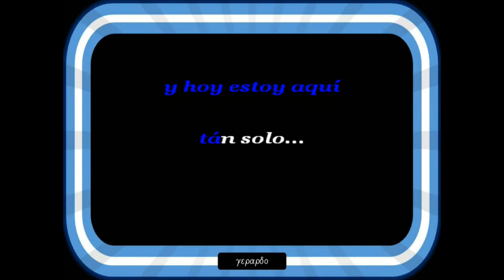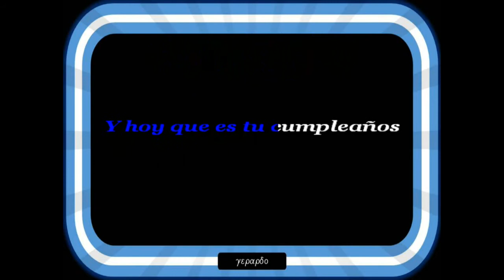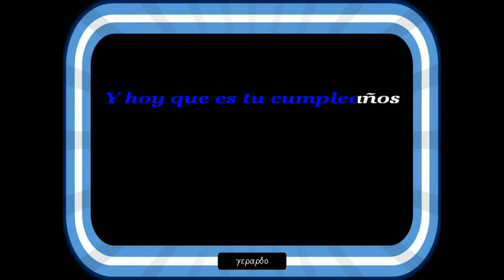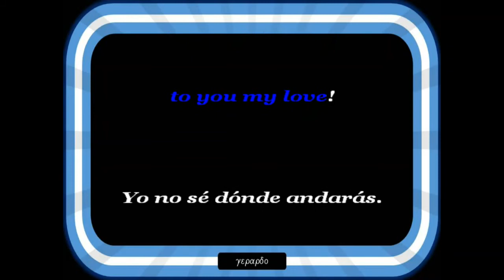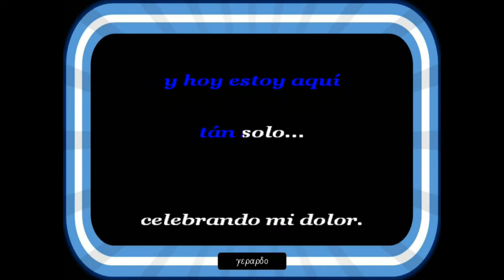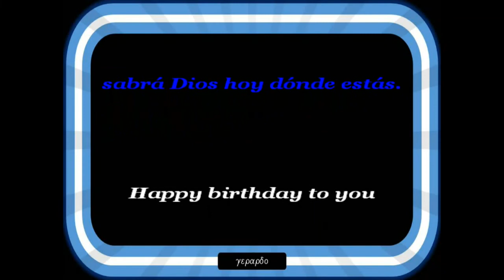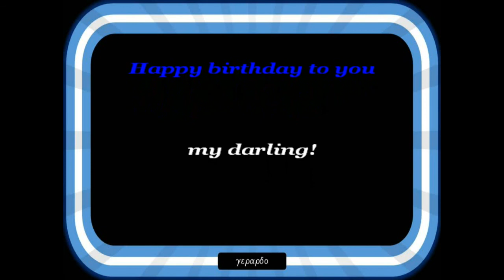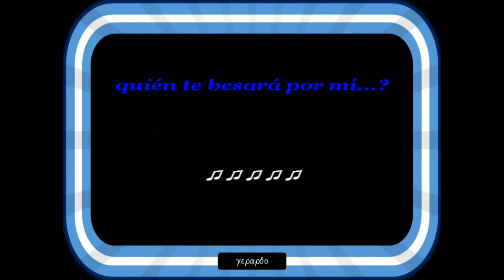Nelson Ned - Happy birthday my darling - Karaoke